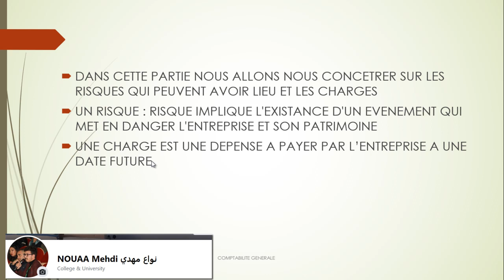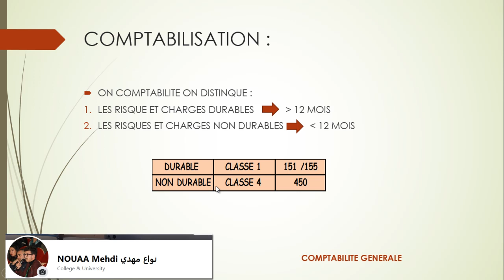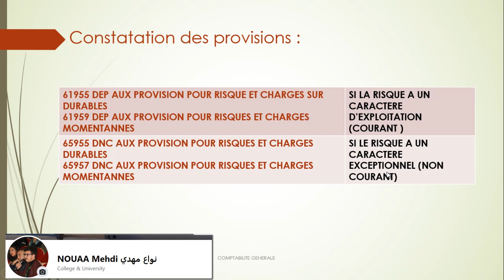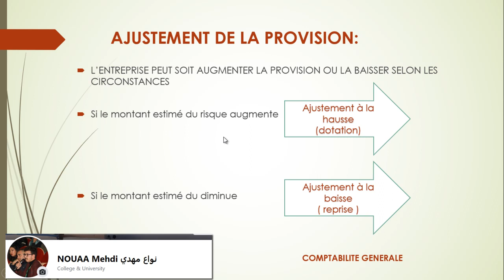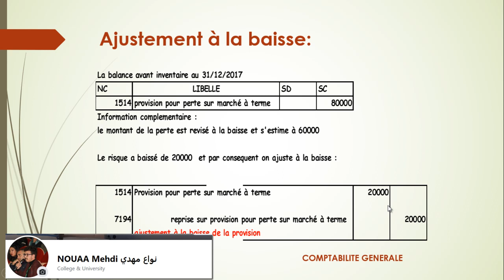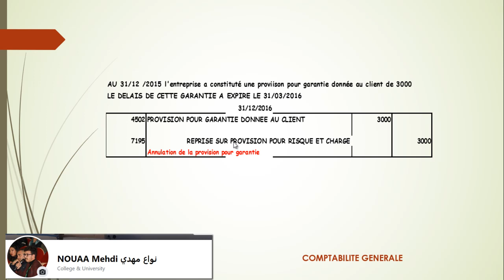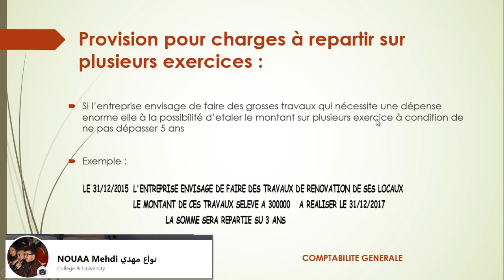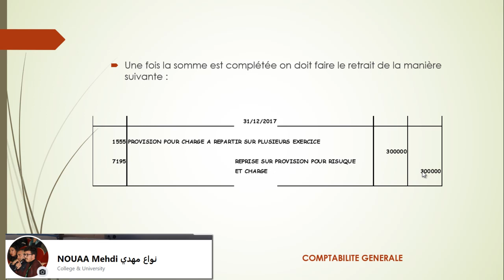Comptabilité générale : les provisions pour risques et charges